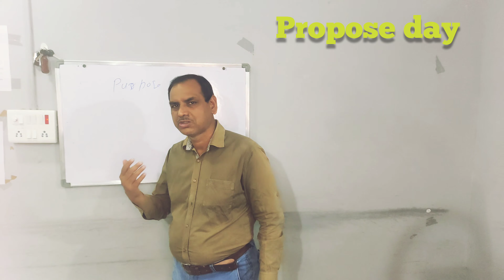Propose Day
Dear sir/Madam,